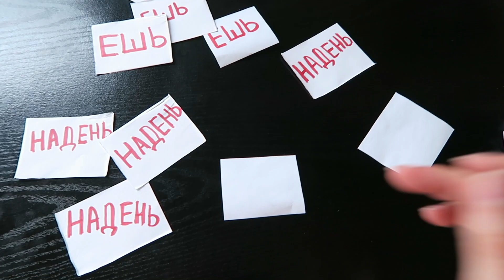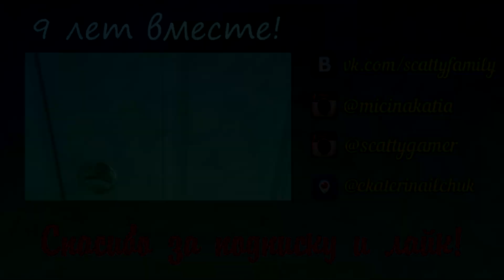КАК МЫ СНИМАЕМ ВЫЗОВ!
Показываем вам весь процесс съемки вызова! ;)